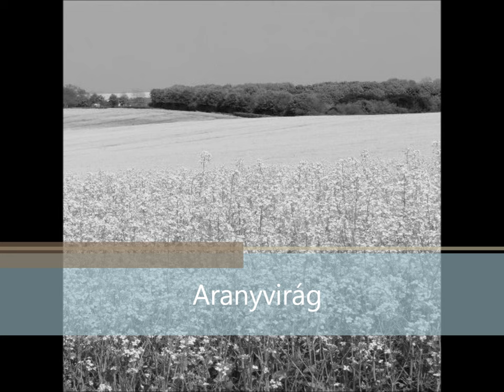Aranyvirág - Győrfi Orsika rádióinterjú